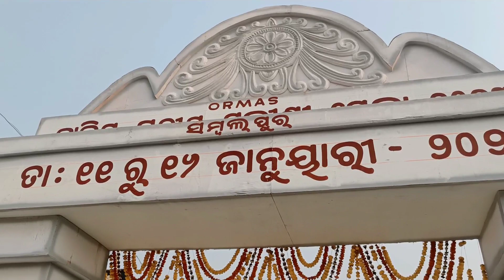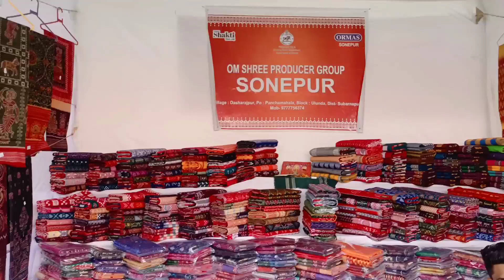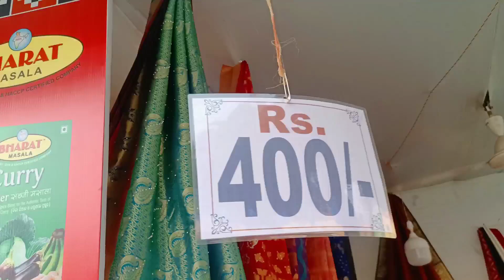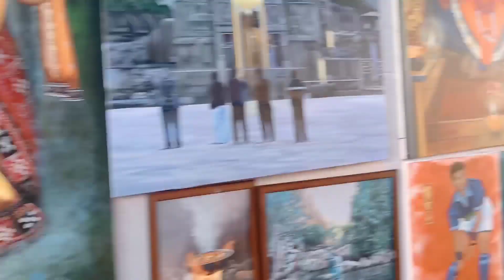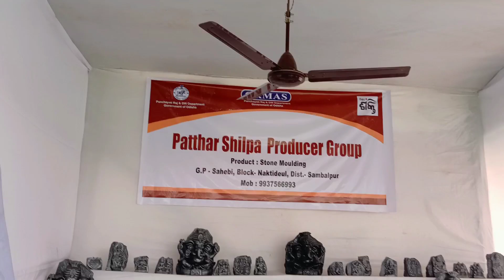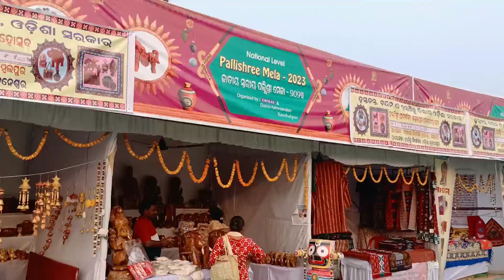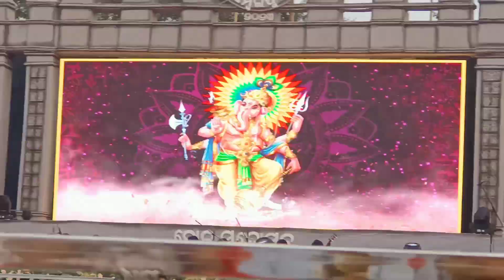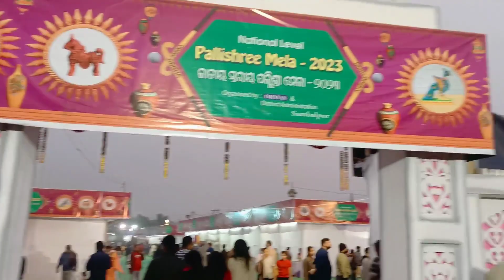Pallishree Mela in Sambalpur: PHD ପଡ଼ିଆରେ ଲାଗିଛି ପଲ୍ଲିଶ୍ରୀ ମେଲା ( 2023 )